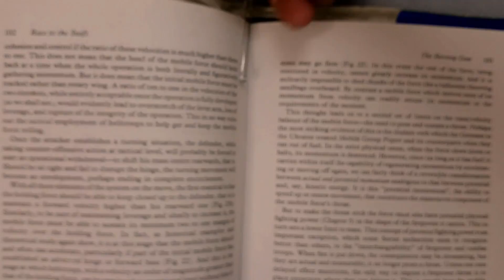13 Life Hacks for Safety Pins YOU SHOULD KNOW!!!!!!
You never Know what can you do with small things.
Every big thing have a small start. Watch small things become BIG. Extremely awesome journey.